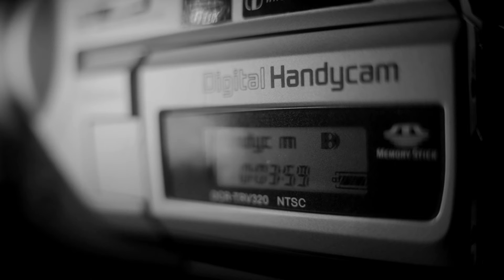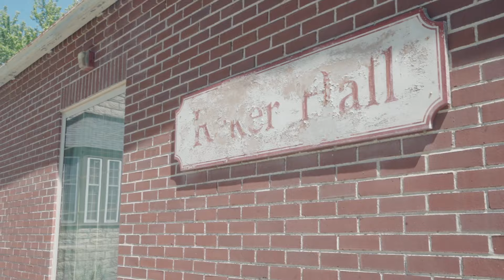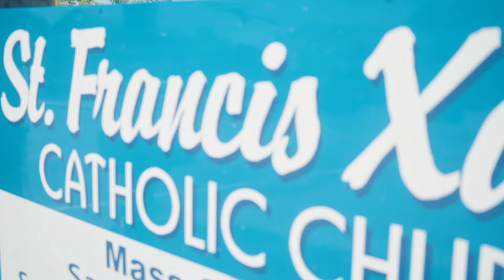Brady & Ali: Wedding Film